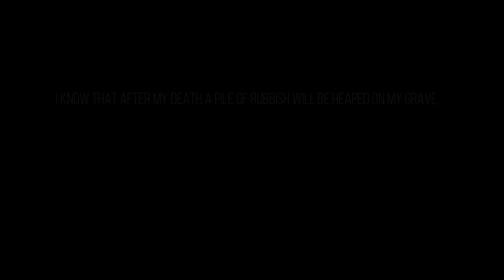Joseph Stalin musical tribute| USSR CCCP Joseph Stalin theme extended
Joseph Stalin was the leader of the Soviet Union from 1927 until 1953. He served as both General Secretary of the Communist Party of the Soviet Union and Chairman of the Council of Ministers of the Soviet Union. He was one of the influential leaders of the 20th century. Joseph Stalin was also a Great speaker and influenced his red army to defeat the Nazis.Under his rule USSR saw huge development in industrial sector and scientific research.He has always been the spokesperson of the working class and fought or the liberation of working class.Under his rule The USSR was not less than The United States of America.Even today his name and fame remains in the history of RUSSIA.He has won the craze of the Russians and even today people March waving his flags, erecting his statues,singing hymns in memory of their great beloved leader.Che Guevara once said he came to communism because of stalin.He even influenced Che Guevara.His name and fame sustains Eve today in the world.

This channel and video is created to promote songs, and as well, producers. This CHANNEL CLAIMS NO RIGHTS OR OWNERSHIP over the contents posted. Also no means of political activity or ideology or personality spread intented